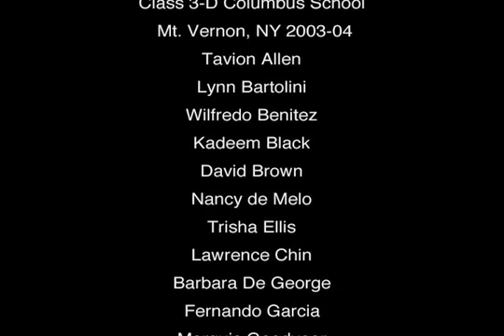"See Hear Feel Film"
The Jacob Burns Film Center's "See Hear Feel Film" program teaches third grade students critical viewing skills and the techniques of telling a story through film. Using film to spark their own creative expression, the children learn to write with clarity, confidence, and joy, and improve their own storytelling skills.